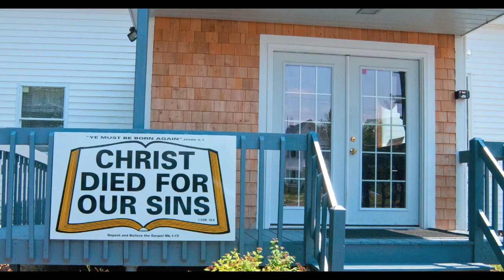The Creator Magnified Through Macro Photography - How I spend time with Jesus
Jhn 1:1         In the beginning was the Word, and the Word was with God, and the Word was God.

Jhn 1:2   The same was in the beginning with God.

Jhn 1:3   All things were made by him; and without him was not any thing made that was made.

Jhn 1:4   In him was life; and the life was the light of men.

Jhn 1:5   And the light shineth in darkness; and the darkness comprehended it not.

Jhn 1:6 ¶ There was a man sent from God, whose name [was] John.

Jhn 1:7   The same came for a witness, to bear witness of the Light, that all [men] through him might believe.

Jhn 1:8   He was not that Light, but [was sent] to bear witness of that Light.

Jhn 1:9   [That] was the true Light, which lighteth every man that cometh into the world.

Jhn 1:10   He was in the world, and the world was made by him, and the world knew him not.

Jhn 1:11   He came unto his own, and his own received him not.

Jhn 1:12   But as many as received him, to them gave he power to become the sons of God, [even] to them that believe on his name:

Jhn 1:13   Which were born, not of blood, nor of the will of the flesh, nor of the will of man, but of God.

Jhn 1:14 ¶ And the Word was made flesh, and dwelt among us, (and we beheld his glory, the glory as of the only begotten of the Father,) full of grace and truth.

Jhn 1:15   John bare witness of him, and cried, saying, This was he of whom I spake, He that cometh after me is preferred before me: for he was before me.

Jhn 1:16   And of his fulness have all we received, and grace for grace.

Jhn 1:17   For the law was given by Moses, [but] grace and truth came by Jesus Christ.

Jhn 1:18   No man hath seen God at any time; the only begotten Son, which is in the bosom of the Father, he hath declared [him].

Jumping Spiders New England